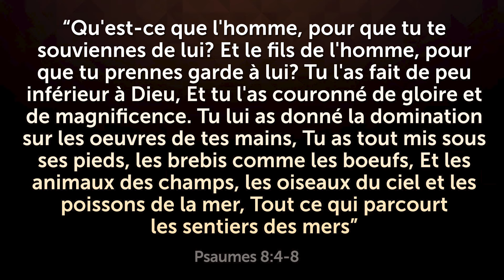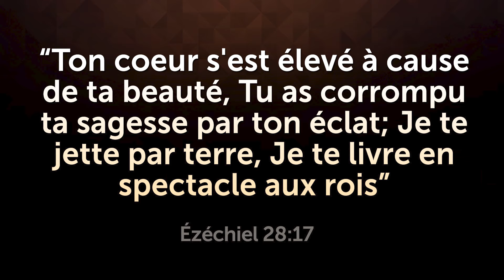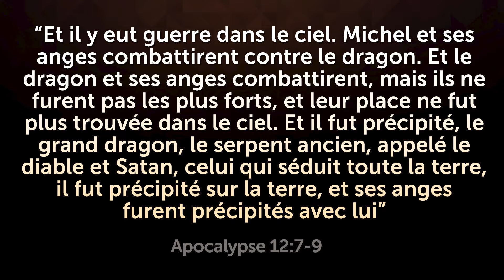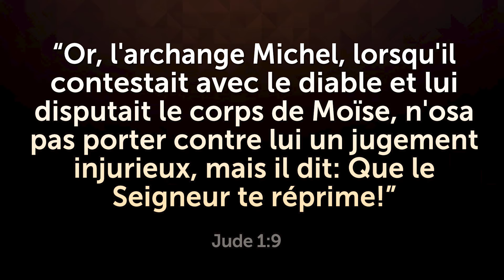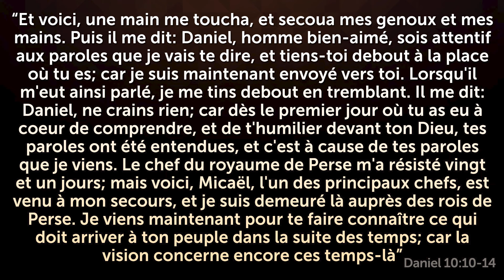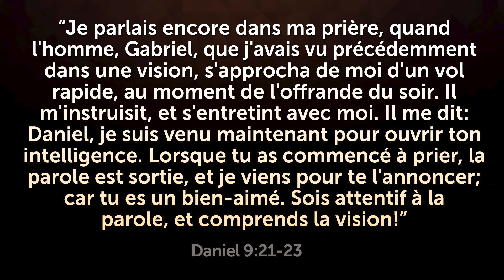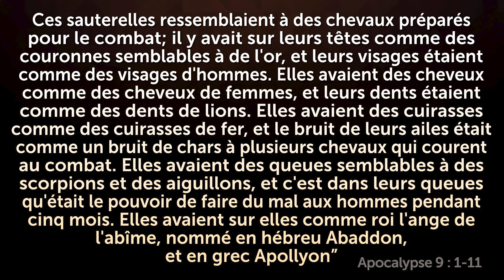LE PIRE DES ANGES DÉCHUS EST SUR LE POINT D'ÊTRE LIBÉRÉ DE L'ABÎME! - (Peu de Gens Le Savent)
C'est l'ange le plus mystérieux de la Bible. Décrit comme l'un des pires anges déchus et le souverain de l'abîme, il sera libéré à la fin des temps. Regardez jusqu'à la fin et partagez!